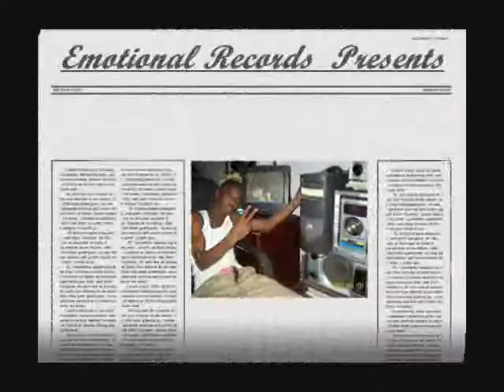Emotion- pink blouse.wmv